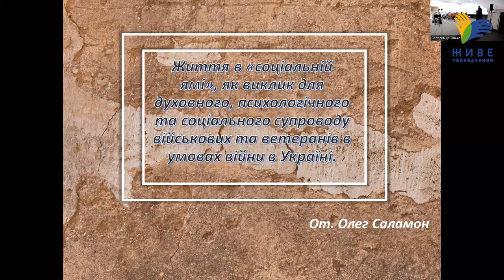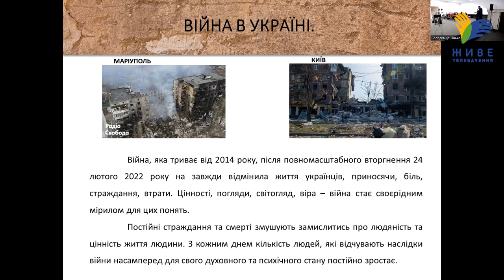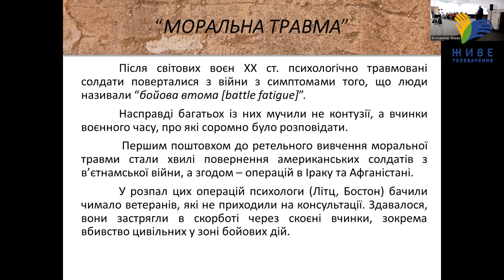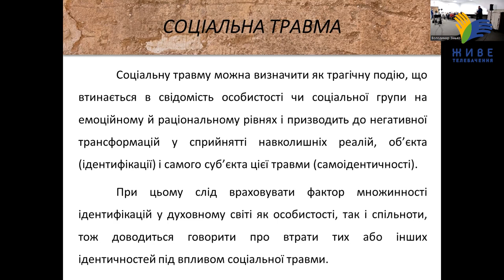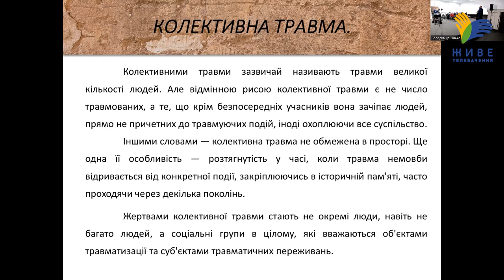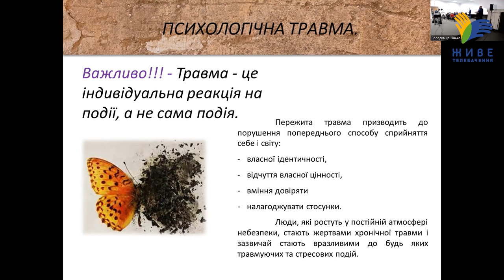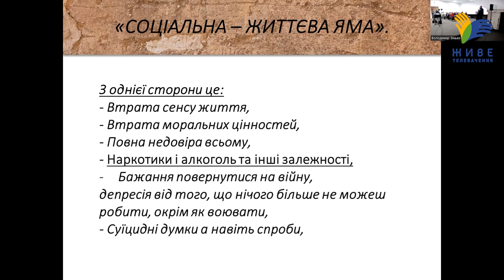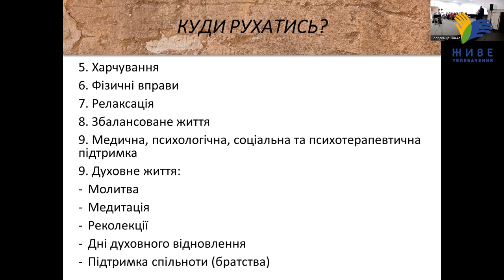Життя в «соціальній ямі» - о. Олег Саламон про психологічний супровід військових і ветеранів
"Життя в «соціальній ямі» як симптом травми і виклик для
духовного, психологічного та соціального супроводу військових і ветеранів в умовах війни в Україні".
Доповідь о. Олега Саламона - священника РКЦ в Україні, психотерапевта, капелана і викладача на Форумі «Залежність: політика, громада, Церква. В напрямку об’єднання та досягнення результатів». Захід організований Комісією УГКЦ у справах душпастирства охорони здоров’я.

Поширюйте відео!

Україна молиться!